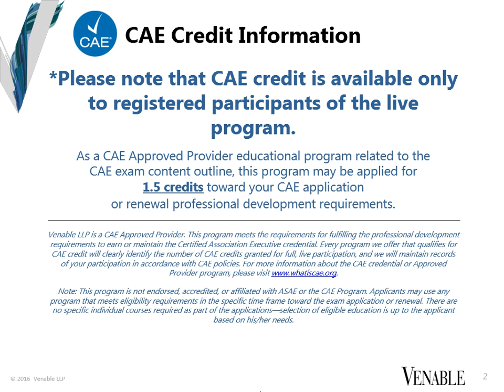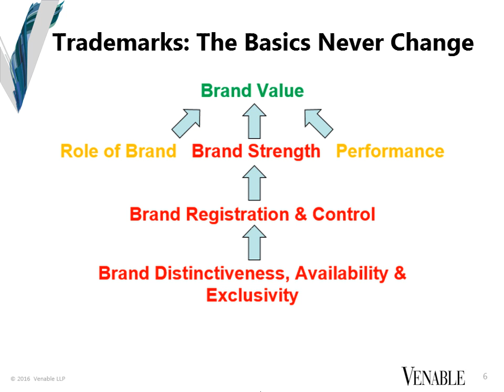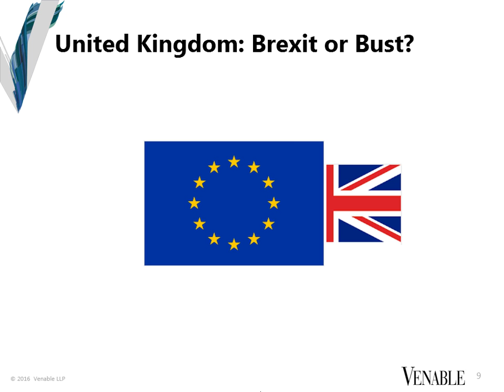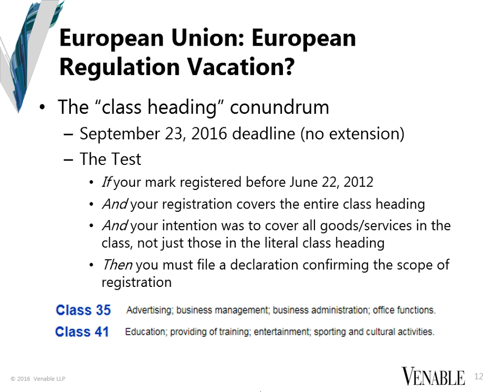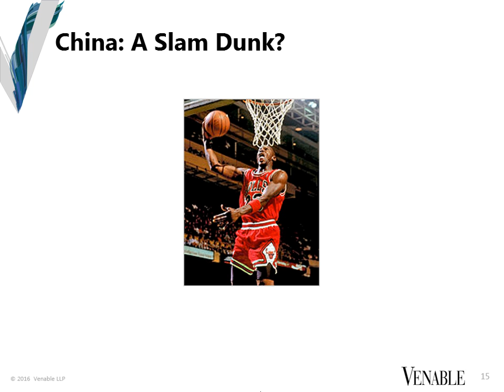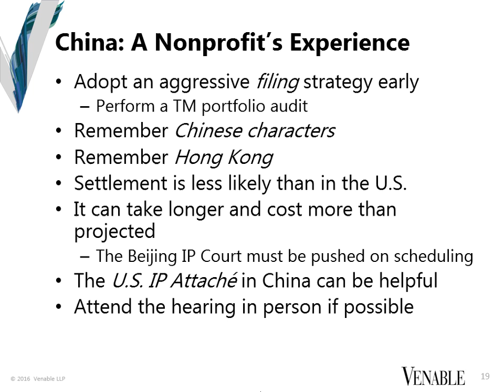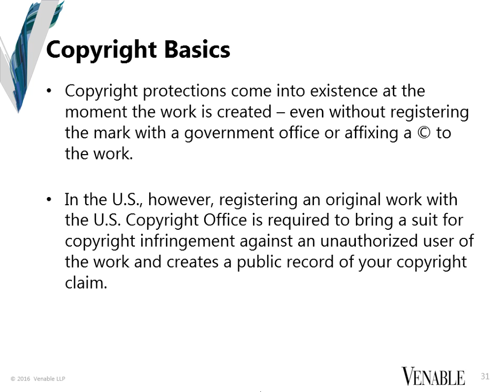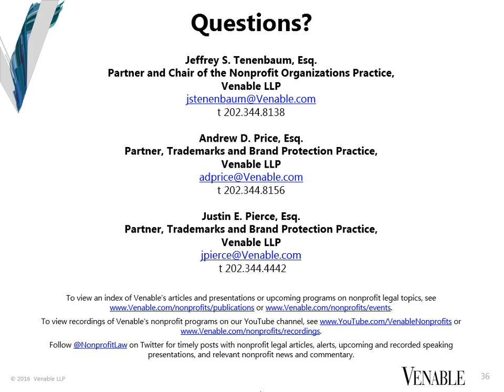Key Trademark and Copyright Developments Around the World - August 17, 2016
The operations of so many U.S.-based nonprofits extend far beyond our borders these days, often all around the globe. Among other things, this means that U.S.-based nonprofits’ trademarks and copyrights are being used in foreign countries where the systems and methods for protecting and licensing this intellectual property (IP) are very different from those in the United States.

This program will focus on some of the latest developments in trademark and copyright law and procedures around the globe, and their impact on nonprofits. In China, how is the new Beijing IP Court working for nonprofits? What are Alibaba.com and other online service providers doing to disrupt the way trademark applications are filed? In the EU, why does the trademark office have a new name? What has changed? In Cuba, should nonprofits follow what the owners of well-known brands are doing? What steps can nonprofits take to protect their content around the world? Should nonprofits invest money and effort into registering copyrights in China?

This program features a panel of experienced trademark and copyright attorneys who have worked with hundreds of nonprofits for many years in connection with these issues. They will offer practical strategies for nonprofits to exploit IP opportunities and avoid or minimize crisis situations that result from missteps, as well as field questions about the hot issues nonprofits are facing. This will be an invaluable program for nonprofit executives and staff who are tasked with creating, marketing, and/or managing brands and original products worldwide.

12:00 p.m. - 12:30 p.m. ET - Networking Luncheon
12:30 p.m. - 2:00 p.m. ET - Program/Webinar

Moderator:
Jeffrey S. Tenenbaum, Esq., Partner and Chair of the Nonprofit Organizations Practice, Venable LLP

Speakers:
Andrew Price, Esq., Partner, Trademarks and Brand Protection Practice, Venable LLP
Justin Pierce, Esq., Partner, Trademarks and Brand Protection Practice, Venable LLP